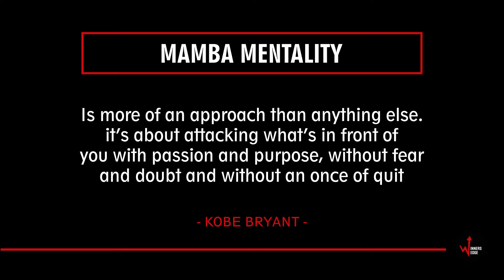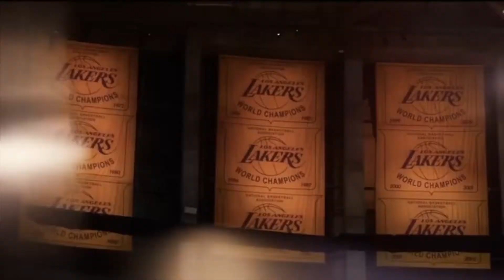The Mamba Mentality For Poker Players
Kobe Bryant was one of the greatest basketball players of all time and what helped him get ahead was his legendary Mamba Mentality. In this video I share the key mindset principles I learnt from Kobe over the years and how you can use them to become a better poker player.